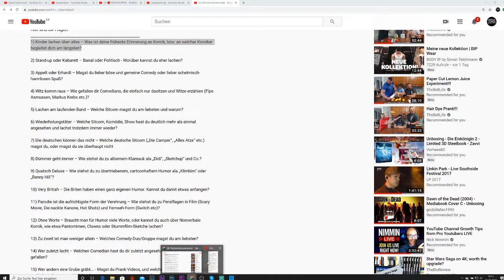🔴FRÜHSHOPPEN - FILMTALK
Frühshoppen - Filmtalk - Livestream
Heute mit dem Tag:
Lachen ist ansteckend.
Und natürlich wieder alles rund um das Thema Film.

FRAGEN ZUM LACHEN IST ANSTECKEND TAG:
Hier sind die Fragen:
1) Kinder lachen über alles – Was ist deine früheste Erinnerung an Komik, bzw. an welcher Komiker begleitet dich am längsten?

2) Stand-up oder Kabarett – Banal oder Politisch - Worüber kannst du eher lachen?

3) Appelt oder Erhardt – Magst du lieber böse und gemeine Comedy oder lieber schelmisch-harmlosen Spaß?

4) Witz komm raus – Wie gefallen dir Comedians, die einfach nur dasitzen und Witze erzählen (Fips Asmussen, Markus Krebs etc.)?

5) Lachen am laufenden Band – Welche Sitcom magst du am liebsten und warum?

6) Wiederholungstäter – Welche Sitcom, Komödie, Show hast du deutlich mehr als einmal angesehen und lachst trotzdem immer wieder?

7) Die deutschen können das nicht – Welche deutsche Sitcom („Die Camper“, „Alles Atze“ etc.) magst du, oder magst du sie überhaupt nicht

8) Dümmer geht immer – Wie stehst du zu albernem Klamauk ala „Didi“, „Sketchup“ und Co.?

9) Quatsch Deluxe – Wie stehst du zu übertriebenem, cartoonhaftem Humor ala „Klimbim“ oder „Benny Hill“?

10) Very British – Die Briten haben einen ganz eigenen Humor. Kannst du damit etwas anfangen?

11) Parodie ist die aufrichtigste Form der Verehrung – Wie stehst du zu Persiflagen in Film (Scary Movie, Die nackte Kanone, Hot Shots) und Fernseh-Form (Switch etc)?

12) Ohne Worte – Braucht man für Humor viele Worte, oder kannst du auch über Nonverbale Komik, wie etwa Pantomimen, Clowns oder Stummfilm-Sketche lachen?

13) Zu zweit ist man weniger allein – Welches Comedy-Duo/Gruppe magst du am liebsten?

14) Wer zuletzt lacht – Welchen Comedian hast du dir zuletzt angesehen und wie hat dir der Auftritt gefallen?

15) Wer andern eine Grube gräbt... - Magst du Prank-Videos, und welcher Prank ist deiner Meinung nach der gelungenste. Welchen kann man gut zu Hause nachmachen (1. April)?

16) Top-5 – Wer sind deine 5 Lieblingskomiker, dabei spielt es keine Rolle ob es sich dabei um Comedians, Autoren oder Schauspieler handelt.

17) Kommt ne Frau beim Arzt... - Magst du Flachwitze, und wenn ja, welcher ist dein Liebster?

18) Kennst du den...? - Erzähl uns deinen Lieblingswitz

19) Lachen ist Ansteckend – Tage andere Youtuber, damit das lachen sich ausbreitet.

Vielen DANK!